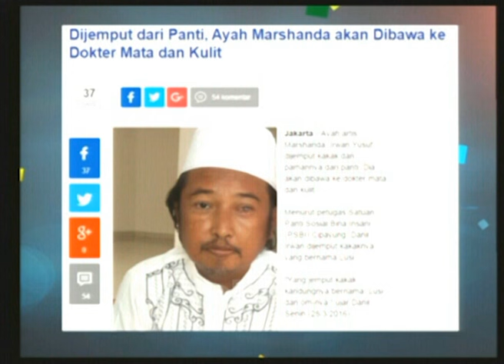Saat Egi Bertemu Ayah Marshanda